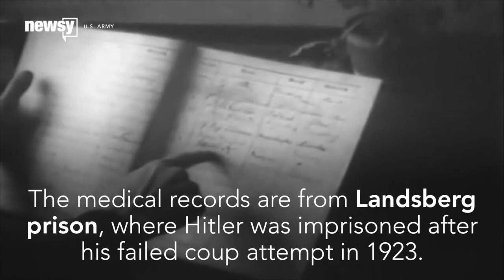Turns Out, Adolf Hitler May Have Only Had One Testicle ... Seriously - Newsy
We may finally have an answer to all of those theories concerning Adolf Hitler's testicles.

Sources:
U.S. Navy
U.S. Army